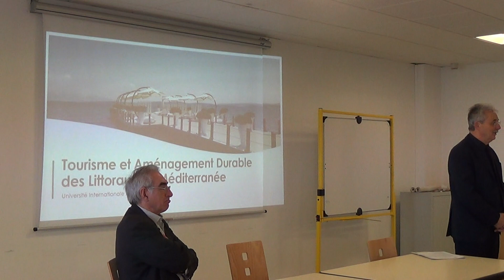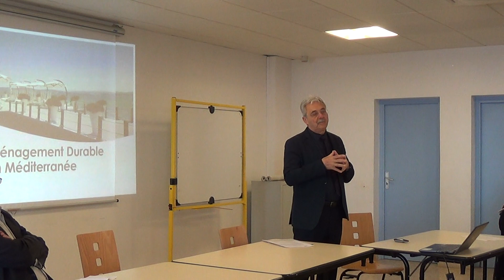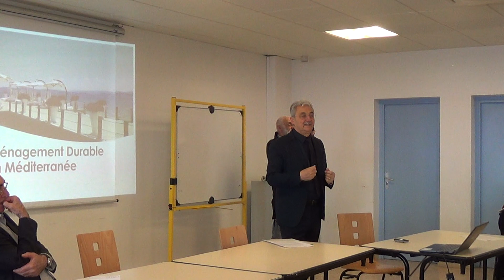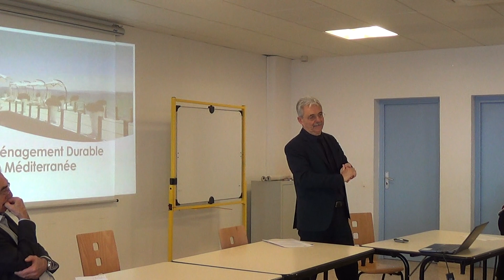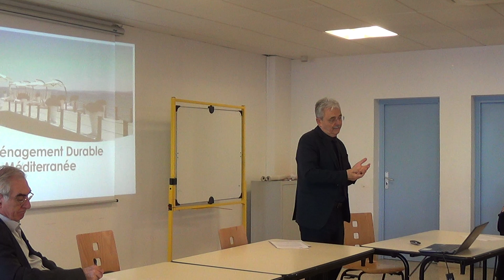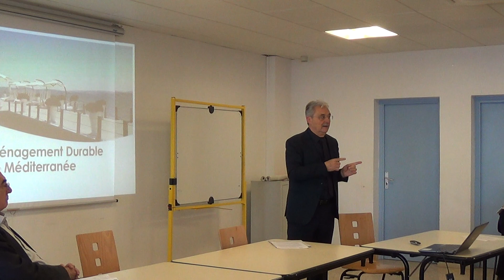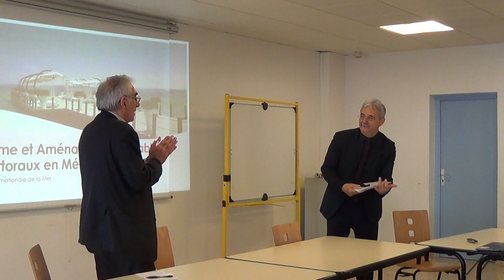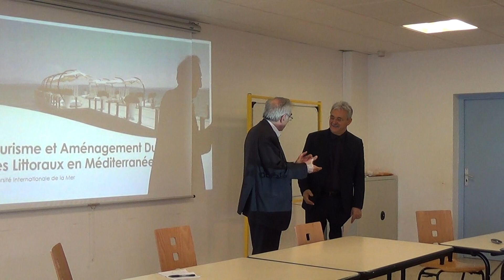Colloque UIM du 13/02/20 : Ouverture par Mr Louis NEGRE, maire de Cagnes-sur-Mer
L’Université Internationale de la Mer a organisé le 13 février 2020 un colloque, premier d’une série de trois, sur le tourisme et l’aménagement durable du littoral en Méditerranée, ouvert par le maire de Cagnes-sur-Mer, Monsieur Louis NEGRE.

Le compte-rendu de cette journée est disponible sur le site de l’Université Internationale de la Mer